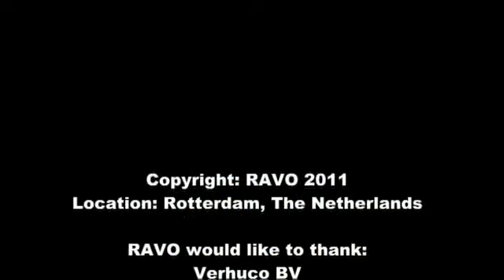RAVO construcao estradas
A Ravo é uma máquina potente, versátil e com diversas opções que a tornam apta para desempenhar qualquer tarefa. Esta varredora compacta combina dimensões reduzidas com alta eficácia de operação. A Ravo é uma varredora fiável com baixos custos de manutenção, durabilidade e com bom valor de mercado.